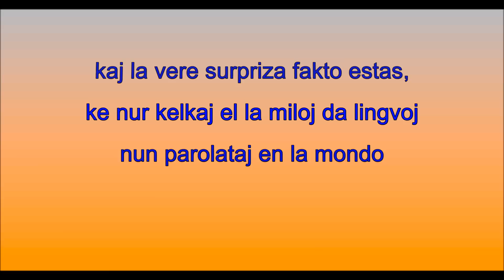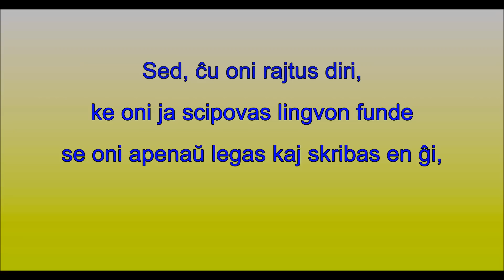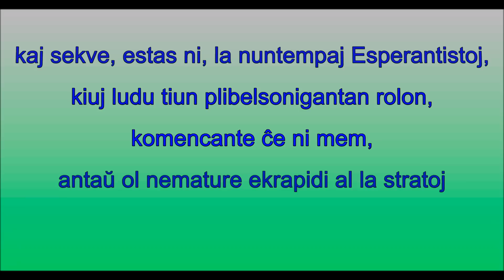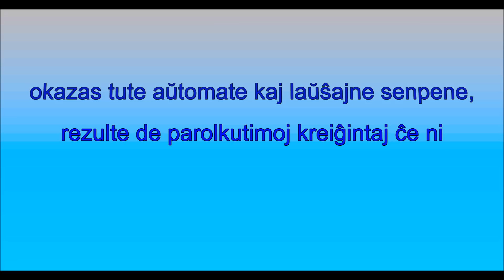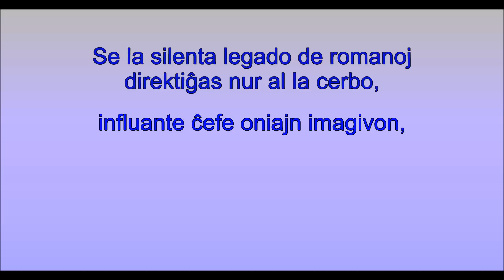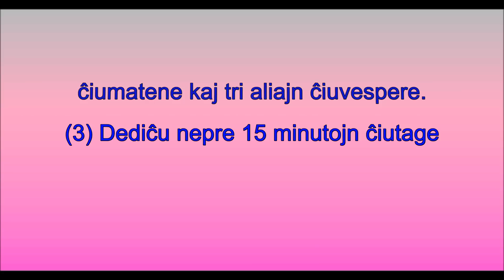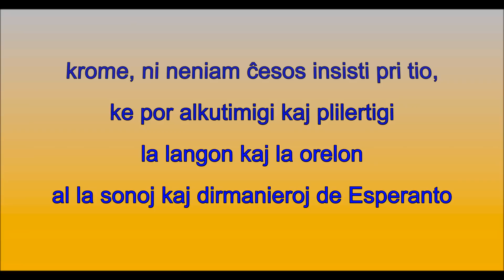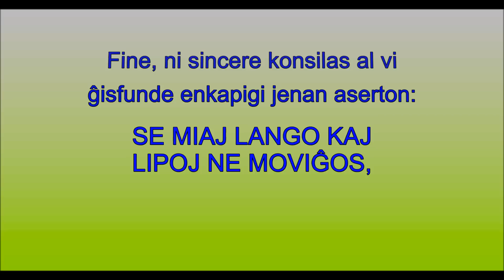Ju Pli Belsone, Des Pli Bone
Ju pli belsone kaj nature ni parolos Esperanton, des pli nia kara lingvo plaĉos al la mondo. Ni sincere konsilas al vi ĝisfunde enkapigi jenan aserton: Se Miaj Lango kaj Lipoj Ne Moviĝos, Mia Parolmaniero Tute Ne Plifluiĝos. Verkis kaj parolis Luis Jorge Santos Morales. Videbligis kaj subtekstigis Scott Turton.

Ju pli belsone kaj nature ni parolos Esperanton,
des pli nia kara lingvo plaĉos al la mondo.

Esence ĉiuj homaj lingvoj estas paroleblaj kaj parolataj. La surpaperigitaj skribaĵoj kiujn oni vidas en libroj kaj gazetoj, estas nenio alia ol reprezentado de tio, kio estas kutime dirata kaj aŭdata de la homaj estuloj dum iliaj ĉiutagaj interparoloj. Ĝuste en ĝia parolateco kuŝas la esenco mem de kiu ajn vivanta lingvo, kaj la vere surpriza fakto estas, ke nur kelkaj el la miloj da lingvoj nun parolataj en la mondo estas fakte skribataj kaj multegaj ankoraŭ restas nur en sia sona stadio, dum iliaj parolantoj eĉ ne suspekas ke ekzistas alfabetoj kaj skribsistemoj.

D-ro Zamenhof surpaperigis esperanton por povi laŭ la tiutempaj eblecoj, transdoni ĝin al ni kaj por ke ni niavice vivantigu ĝin, alivorte, por ke, pere de inteligenta kaj senlaca studado, ni funde ellernu ĝin kaj kun la tempo ni estu pretaj transdoni ĝin mature kaj nature al nia posteularo.

Sed, ĉu oni rajtus diri, ke oni ja scipovas lingvon funde se oni apenaŭ legas kaj skribas en ĝi, sed tre modeste kaj malflue ĝin balbutas?

Ŝajnas al ni, ke unu el la grandaj kialoj por la kutima malfacileco varbi novajn Esperantistojn estas ĝuste la evidenta manko de flueco de multaj el la jamaj uzantoj de nia kara lingvo.

Ĉu vi mem, kara leganto kaj aŭskultanto, sentus vin allogata eklerni lingvon kies propagandantoj ankoraŭ tiel malbelsone kaj sengracie ĝin elbuŝigas?

La iniciatinto de Esperanto ne nur enmanigis al ni la plej strukture perfektan lingvon en la tuta historio de la homaro, sed ankaŭ la plej belsonivan el ĉiuj, kaj sekve, estas ni, la nuntempaj Esperantistoj, kiuj ludu tiun plibelsonigantan rolon, komencante ĉe ni mem, antaŭ ol nemature ekrapidi al la stratoj serĉe de novaj adeptoj por nia afero.

Nur observante nin mem dum ni parolas nian denaskan lingvon, ni konstatas, ke oni pensas per la cerbo sed parolas per la buŝo. Tio, kio okazas ĉe la buŝo, (la ordigado de la vortoj, la flua artikulaciado de la sonoj, la nekonsciaj konjugado de la verboj kaj kunordigado de substantivoj kaj adjektivoj, ktp. ktp.) okazas tute aŭtomate kaj laŭŝajne senpene, rezulte de parolkutimoj kreiĝintaj ĉe ni iom post iom laŭlonge de niaj vivoj. Ĉi-tio indikas al ni, ke pli ol al la cerbo, estas al la orelo, la lango, la lipoj, la gorĝo, la pulmoj kaj al ĉiuj partoj de nia parolaparato al kio oni fakte instruu la lingvon. Se la silenta legado de romanoj direktiĝas nur al la cerbo, influante ĉefe oniajn imagivon, sentivon kaj pensivon, la lernanto certe pli kaj pli bone komprenos tion kion li legos, sed nur per tio neniel li fariĝos pli lerta kaj natura parolanto. Temus tiaokaze nur pri analiza aŭ elkodiga, sed ne pri kutimokrea procezo, efektive kondukonta al belsone kaj senpene flua elbuŝigado de niaj frazoj.

Laŭ nia propra plurjara lingvolernada sperto, ni povas konsili al niaj legantoj kaj aŭskultantoj tri efikegajn sekretojn por fariĝi fluaj Esperanto-parolantoj:
(1). Aŭdu kiel eble plej ofte bone parolatan Esperanton.
(2). Parkerigu, (jes, mi ripetas, PARKERIGU) almenaŭ tri novajn frazojn ĉiumatene kaj tri aliajn ĉiuvespere.
(3) Dediĉu nepre 15 minutojn ĉiutage al Esperanta laŭtlegado per via propra buŝo.

La ofta elmetado de nia orelo al ĝuste kaj bone parolata Esperanto estas nepre necesa por disvolvi naturan parolfluecon kaj la kapablon kompreni tion, kion aliaj diras al ni parolante je normala rapido. Tion farante, ni iom post iom ricevados la necesajn aŭdimagojn sur kiuj baziĝos nia natura parolmaniero. Dank’al sia senso de aŭdado oni povas asimili la efektivajn prononcadon, ritmon, frazmelodion, kaj la diversajn intenconuancojn de la homaj parolataĵoj. La ĉiutaga parkerigado de novaj frazoj donas al la SUBKONSCIA menso la vortaron kaj strukturojn per kiuj oni povos AŬTOMATE paroli. Alvenos la momento, kiam onia propra kolekto da parkerigitaj frazoj estos tiel granda, ke la cerbo, elplukante partetojn de diversaj el ili, tute nature kaj rapide kunmetos la siajn proprajn; krome, ni neniam ĉesos insisti pri tio, ke por alkutimigi kaj plilertigi la langon kaj la orelon al la sonoj kaj dirmanieroj de Esperanto estas treege konsilinde, ke ni laŭtlegadu kaj relegadu ĉiutage, preferinde ĉiufoje je la sama horo, ĉapitrojn aŭ artikolojn perfekte kaj belstile verkitajn de imitindaj aŭtoroj.

Fine, ni sincere konsilas al vi ĝisfunde enkapigi jenan aserton:
SE MIAJ LANGO KAJ LIPOJ NE MOVIĜOS,
MIA PAROLMANIERO TUTE NE PLIFLUIĜOS.